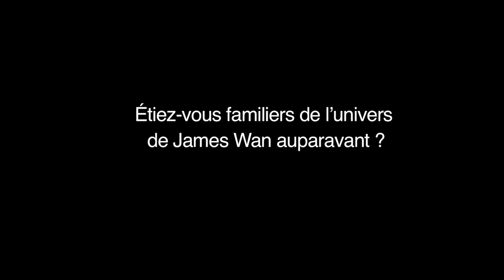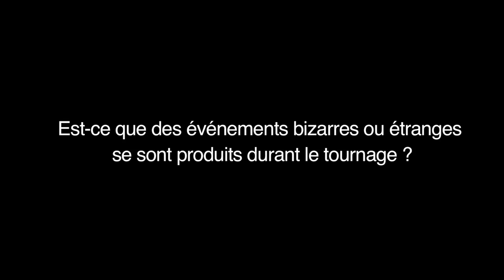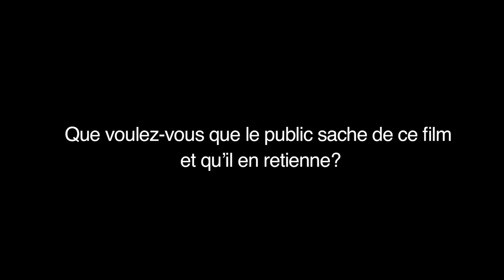The Conjuring - Interview - Vera Farmiga / Patrick Wilson / James Wan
Interview - Film d'horreur "THE CONJURING : LES DOSSIERS WARREN" réalisé par James Wan (INSIDIOUS et SAW), avec Vera Farmiga et Patrick Wilson. Avant Amityville et Annabelle, il y avait Harrisville… Ed et Lorraine Warren sont des enquêteurs paranormaux et des chasseurs de fantômes réputés dans le monde entier. Ils doivent venir en aide à une famille qui fait face à des phénomènes étranges dans leur ferme... Les Warren s'apprêtent à affronter une présence démoniaque qu'ils ne sont pas prêts d'oublier...

Un Film de : James Wan
Avec : Vera Farmiga, Patrick Wilson, Ron Livingston, Lili Taylor, Shanley Caswell, Hayley McFarland, Joey King, Mackenzie Foy